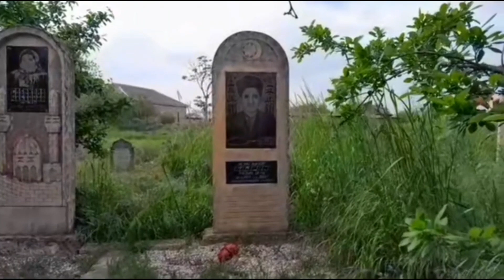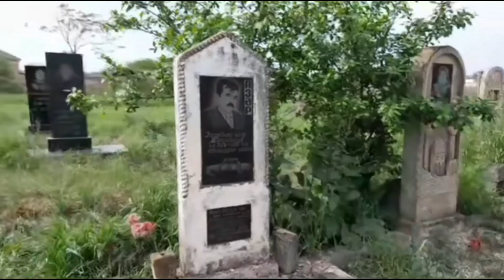Masallı Rayon Qədirli kənd qəbiristanlığı.